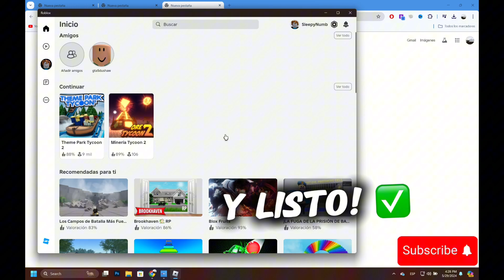Como Arreglar El Error De Que Roblox No Abre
Te mostramos como arreglar el error de que roblox no abre. Si quieres aprender a como arreglar que roblox no se inicie entonces estas en el lugar correcto. Aprende a como arreglar que roblox no se inicie en windows 11 en menos de 2 minutos.

Nos ayudaria mucho y no molestamos con notificaciones cada vez que publicamos un video.

📈 Si quieres aprender a ganar dinero en YouTube sin mostrar tu cara esta es tu oportunidad! Los cursos de automatización de YouTube mejor valorados en Udemy a un excelente precio de solo $12.99! No gastes cientos de dolares por cursos con informacion de menor calidad.  ¡Dales un vistazo!

¡También estamos en Skillshare! Si te gusta aprender sin parar, esta puede ser una gran opción para ti. Aquí te contamos por qué: Acceso ilimitado a clases: toma cualquier clase que Skillshare tenga para ofrecer. Biblioteca completa de cursos: accede a todos los cursos, tutoriales y talleres disponibles.

Esto significa que, si ya formas parte de la comunidad de Skillshare, ¡ya tienes acceso a nuestros cursos! Los estudiantes que ingresan por primera vez a Skillshare pueden obtener 1 mes gratis de Skillshare usando los enlaces que se encuentran a continuación.

Cambia tu vida con nuestros cursos Best-Seller!